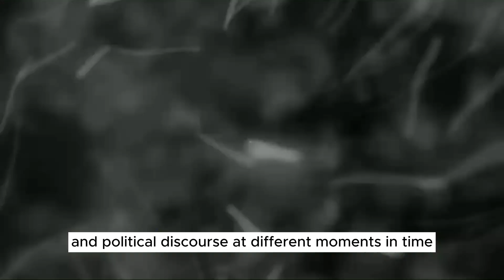Final card! Sussex asked Sophie and Edward to persuade King to restore royal household.